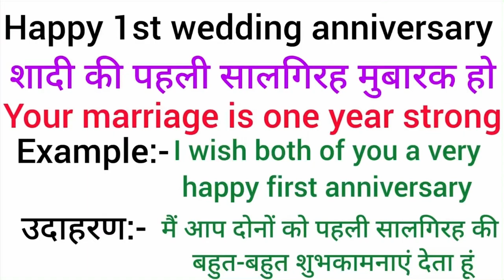Happy 1st wedding anniversary meaning in hindi | Word meaning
Happy first wedding anniversary in hindi
Happy first wedding anniversary ka matlab kya hota hai
word meaning
what is happy first wedding anniversary
Happy first wedding anniversary का हिंदी अर्थ